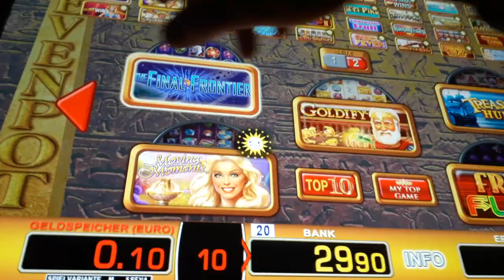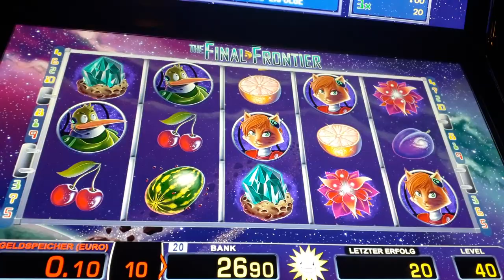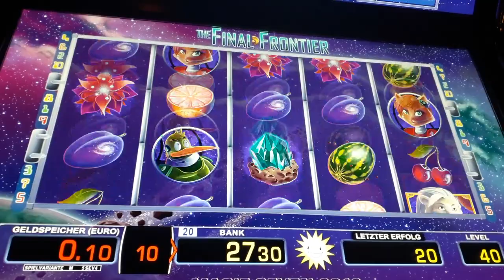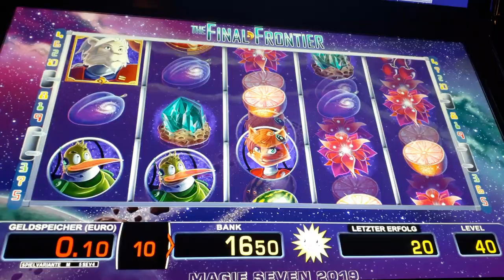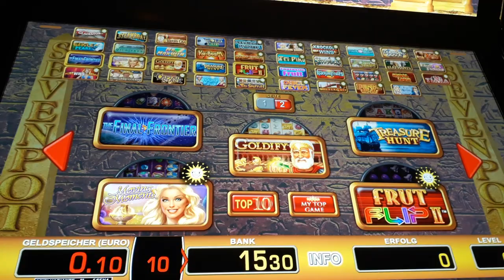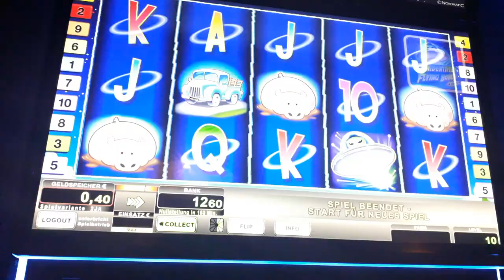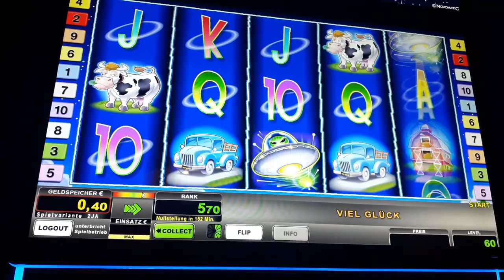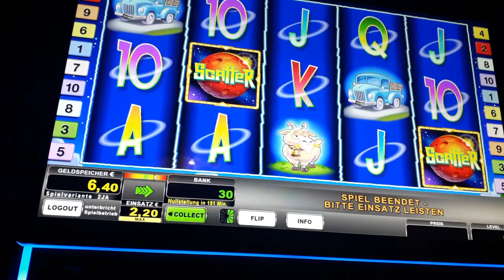🐸Moneymaker84 zockt Final Frontier-Wild Frog für die Abonnenten!Merkur Magie,Merkur,Novoline, Game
Moneymaker84 zockt Wildfrog und Final frontier,Merkur Magie, Merkur, Novoline, Gambling, Slots